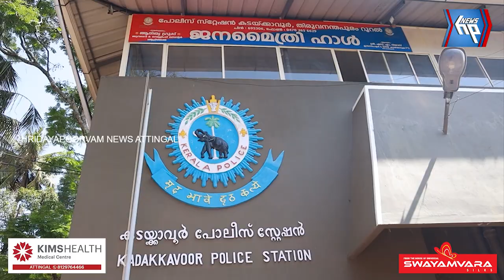മണനാക്ക് ലഹരി കടത്ത് സംഘത്തിലെ മുഖ്യപ്രതികൾ പിടിയിൽ